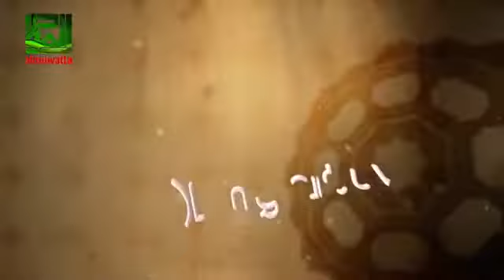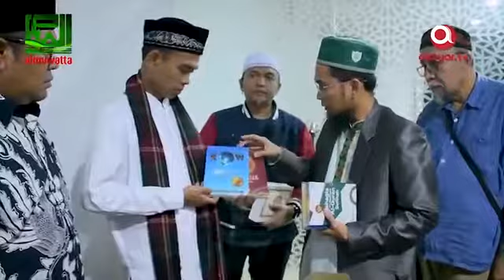Masya allah,silaturahmi ustadz abdul somad ke tempat ustadz adi hidyat..sangat mengesan kan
Silaturahmi